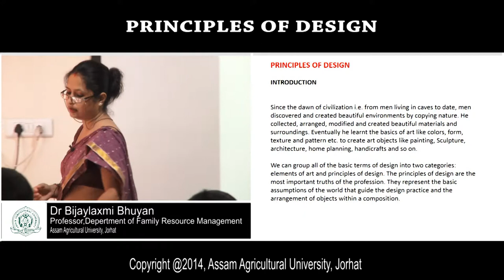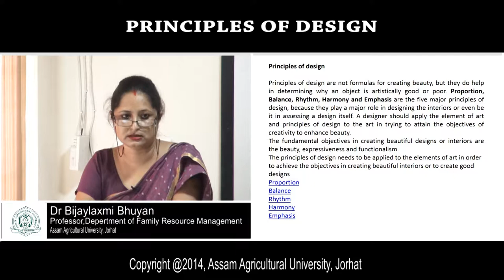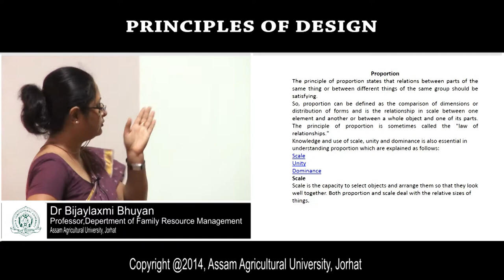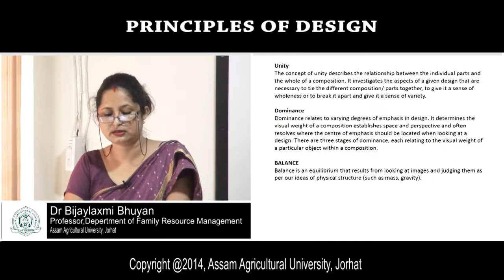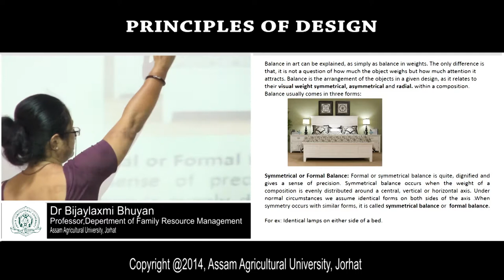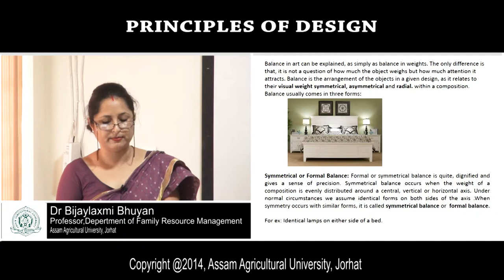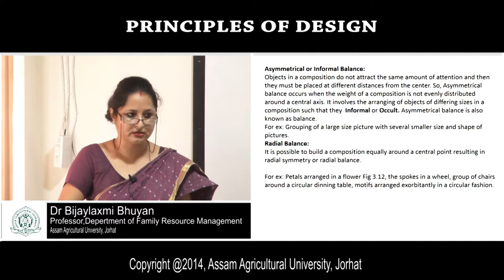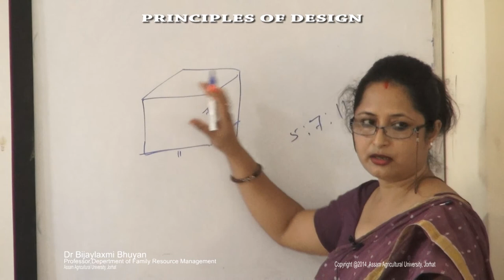PRINCIPLES OF DESIGN